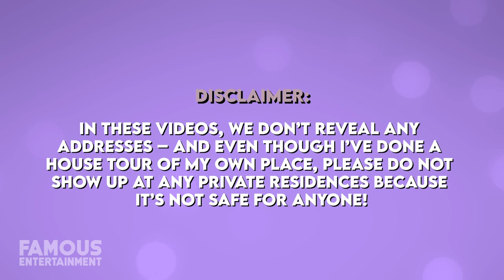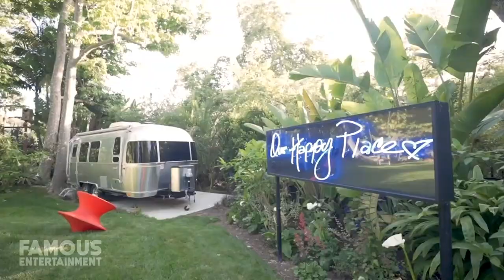Reese Witherspoon | House Tour | Mansions in Malibu, Pacific Palisades & More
It seems that 2020 was a year of unloading properties for Reese Witherspoon. The actress sold both her main LA mansion for $17 million, and let go of the family’s picturesque Malibu vacation home, turning a profit.  By the looks of her Instagram, Reese spent most of the year at her Pacific Palisades home, which leaves us wondering where she’ll be moving to next. At the moment, she and her husband Jim Toth still own properties in her native Nashville and a place in the Bahamas. We’ll check out some of Reese’s homes, and we even found the listings! Laura Jeanne Reese Witherspoon is an actress, producer, and entrepreneur who’s received many awards and accolades over her long-running Hollywood career. These include an Academy Award, two Golden Globes, and more, not to mention she’s one of the highest-paid actresses in the world since 2019.
Born in New Orleans, Louisiana, and raised in Nashville Tennessee, Reese began her career when she was a teen, with her on-screen debut in The Man in The Moon. A few years later, she had a leading role alongside Mark Wahlberg in Fear – a movie I absolutely love and had her breakthrough in Cruel Intentions in 1999. Yet another classic. Later, she gained even more recognition playing Elle Woods in Legally Blonde and its sequel and playing June Carter in Walk The Line which won her the Academy Award. The years that followed brought a variety of movie roles for Reese and she began to work in TV, starring in the HBO drama Big Little Lies as well as a couple of other series. Aside from her Hollywood career, Reese owns a clothing company, co-founded a production company, and is actively involved in children’s and women’s advocacy organizations. Considering all of her projects and success, Reese has amassed an estimated net worth of about $200 million or more.